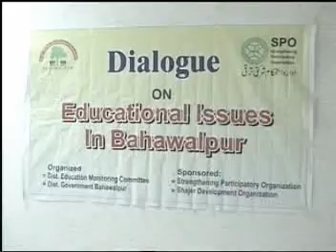edu isuse in bahwal pur.mpg